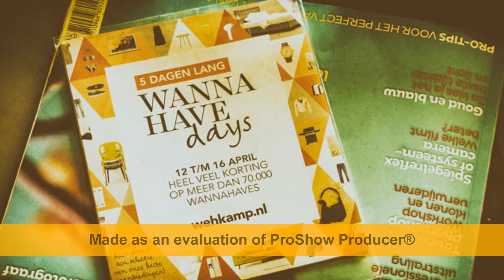Proshow 7 test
test upload to YouTube